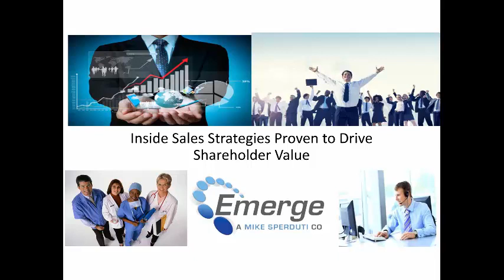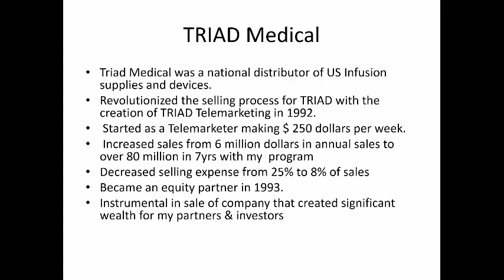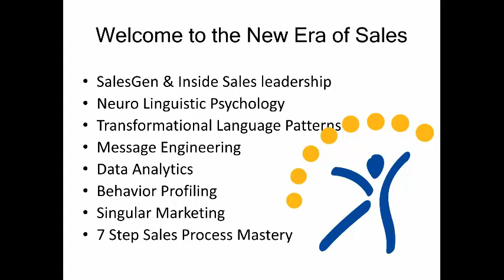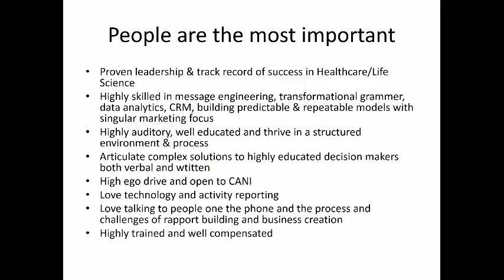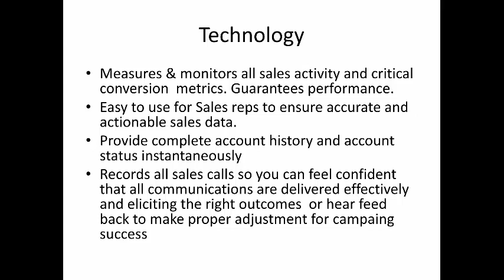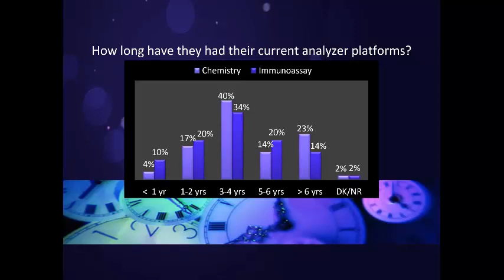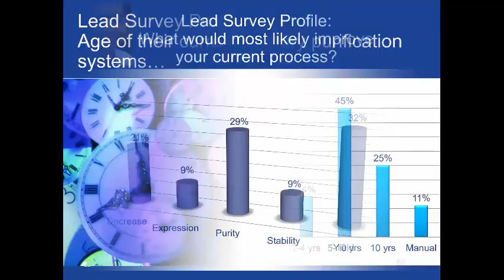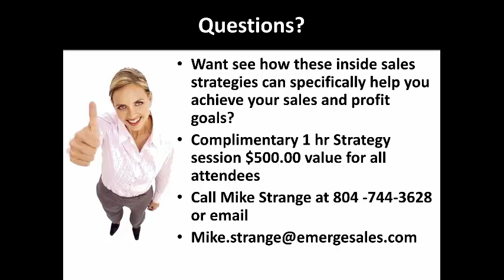Medical Device Inside Sales Strategies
In this webinar, Mike Sperduti shares his predictable and repeatable process for medical devices that will
• Launch your new technology and quickly ramp your sales
• Build the best database in your space
• Build a sustainable sales pipeline
• Dramatically lower your sales expense